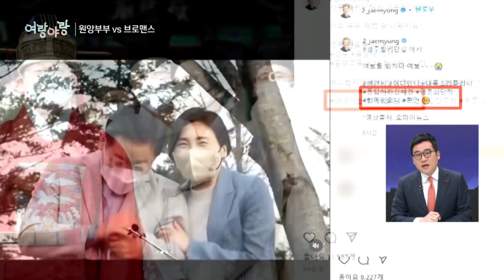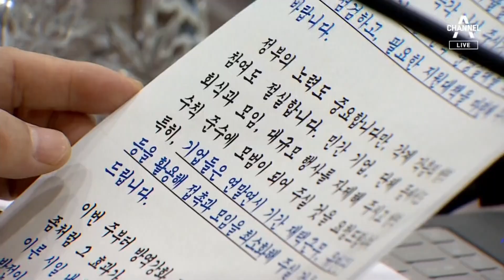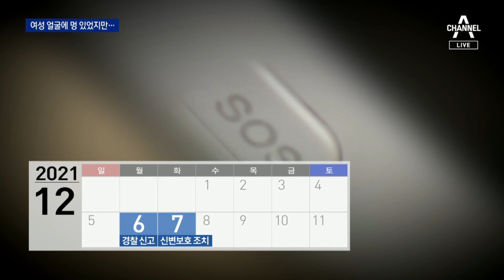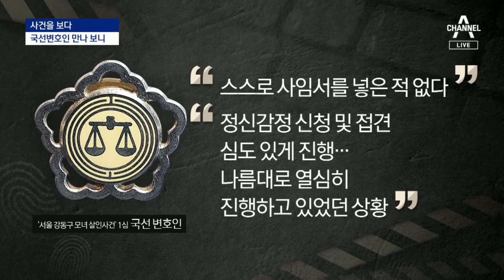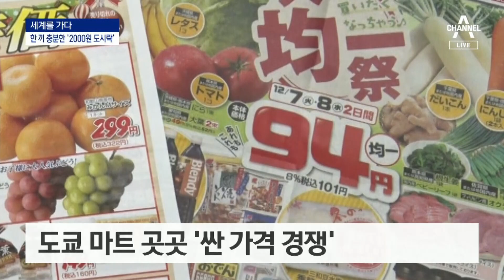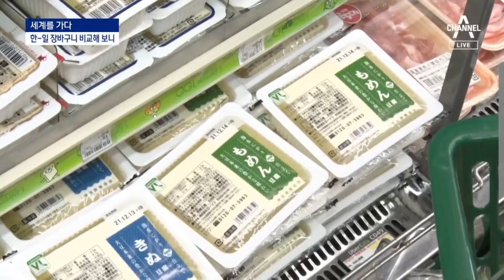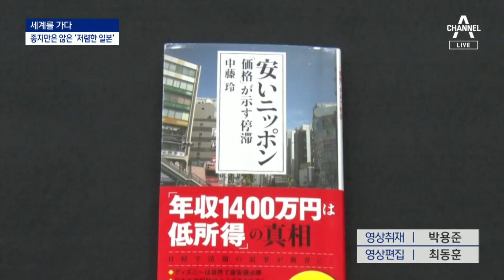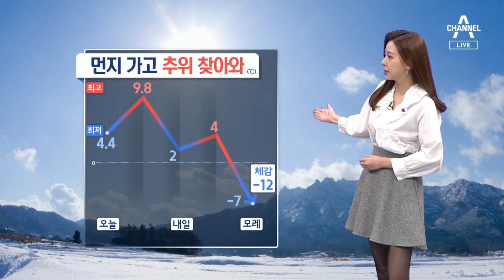[다시보기]이재명 “전두환, 경제는 성과”…윤석열 “강원 경제자치도로”│2021년 12월 11일 뉴스A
12월 11일 오늘의 주요뉴스

이재명 “전두환, 경제는 성과”…TK선 달라진 평가

윤석열, 강원 찾아 “경제특별자치도 지정할 것” 약속

민주당 “尹 의혹도 포함” vs 국민의힘 “특검 회피 물타기”

[여랑야랑]윤석열, 강원도의 힘? / 원앙부부 VS 브로맨스

검사 건수 2배, 검사소 그대로…이유 있는 ‘긴 줄’

‘3개월 뒤 3차 접종’ 부작용은?…부스터샷 Q&A

“80% 이상 2차 접종 마친 한국서 왜?” 외국서 본 해법

5시간 전부터 집 근처 배회…창문 너머 들린 “꿇어”

가족 살해 나흘 전에 “감금 폭행” 신고…범행 막지 못했다

‘영상통화 코치’ 덕분에 초기 진화…큰불 막았다

[사건을 보다]“지옥 같았다”…‘강동 모녀 살인’ 유족 입 열었다

“더디 가도 안전하게” 인천~제주 여객선 7년 만의 출항

바이든, 불러도 대답 없는 北 제재 착수…핵심은 ‘인권’

[세계를 가다]서울보다 더 싼 도쿄…환영 못할 물가의 비밀

‘바다의 수출 효자’ 세계로 뻗어 나가는 K-수산물

7골 공방…전남, 대구 꺾고 사상 첫 2부 팀 우승

[날씨]내일 오후 찬바람 쌩쌩…월요일 서울 -7도

12월 11일 뉴스A 클로징

〈평일〉
08시 50분 김진의 돌직구 쇼
12시 00분 뉴스A 라이브
17시 20분 뉴스TOP10
19시 00분 뉴스A

〈주말〉
12시 10분 토요랭킹쇼·뉴스A 라이브
19시 00분 뉴스A

〈평일〉
08시 00분 라디오쇼 정치시그널 (유튜브 라이브)
08시 50분 김진의 돌직구 쇼
10시 20분 김진의 더라방 (유튜브 라이브)
12시 00분 뉴스A 라이브
15시 50분 강력한 4팀
17시 20분 뉴스TOP10
19시 00분 뉴스A

〈주말〉
12시 00분 토요랭킹쇼·뉴스A 라이브
17시 40분 뉴스TOP10
19시 00분 뉴스A